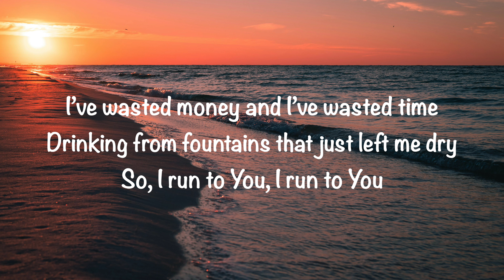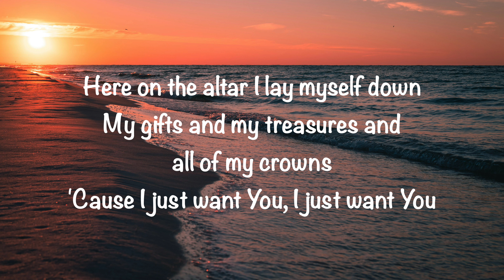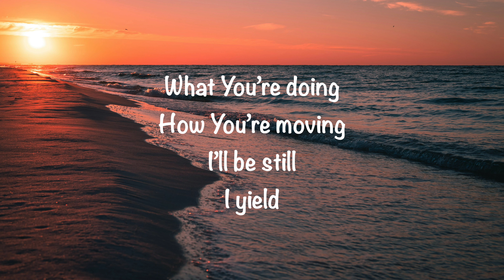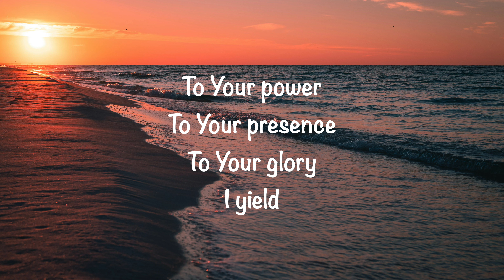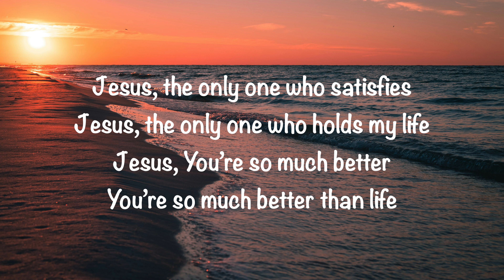Legacy Nashville (feat. Gracie Binion) - So Much Better (I Yield) (with lyrics)(2024)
GaryMcDuffee This video is about “So Much Better (I Yield)” by Legacy Nashville (feat. Gracie Binion). Video made by Gary McDuffee. Also, enjoy my wife’s blog @ and her store @
I don’t own any rights, for entertainment and worship purposes only.